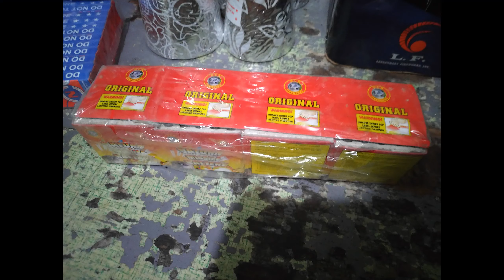Saturn Missile Battery by GLK Fireworks (SALUBONG 2024|Year of the Dragon) - New Year's Eve 23-24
Support Philippines Legal Local Made Pyrotechnics!! 🎆💥
Bocaue, Bulacan - Fireworks Capital of the Philippines!! 🎊🧨

Fireworks Lover & Pyro Enthusiast!! 🎉🎇